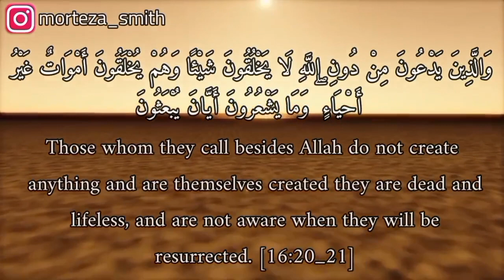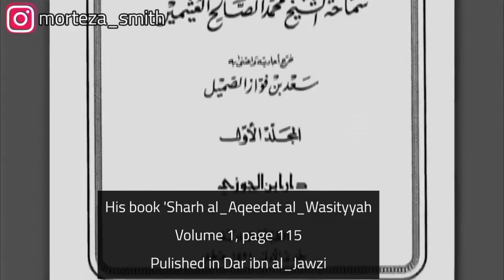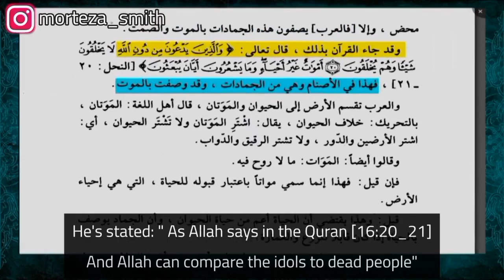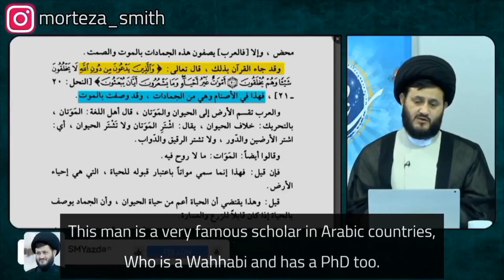Is Tawassul refuted in Holy Quran? | Sheikh Yazdani